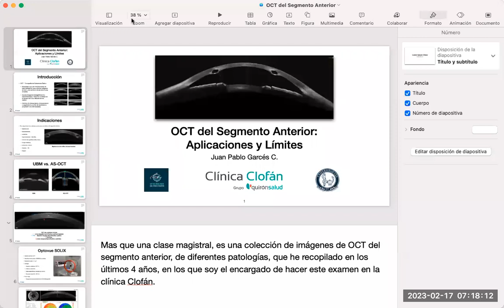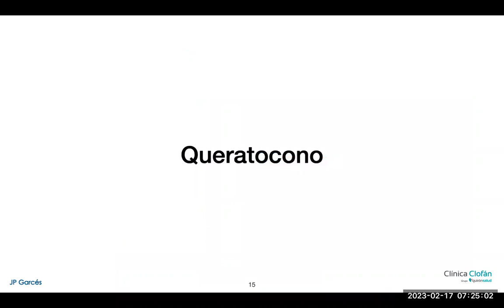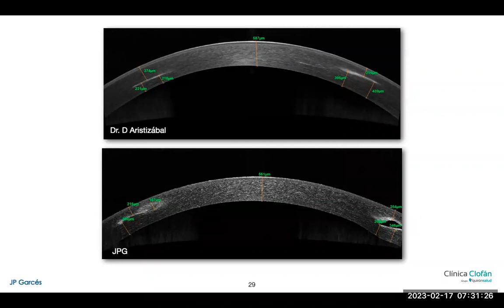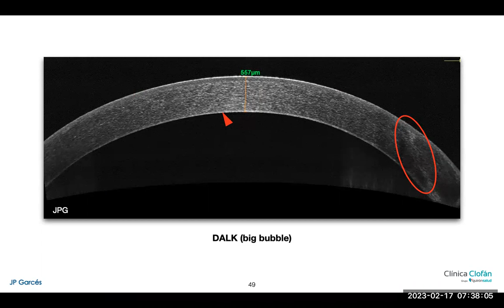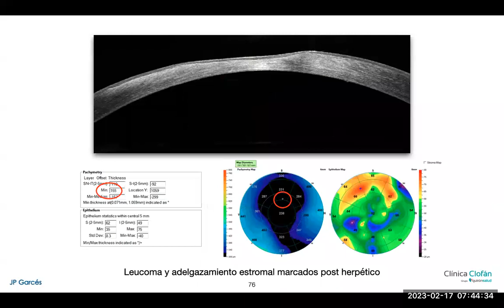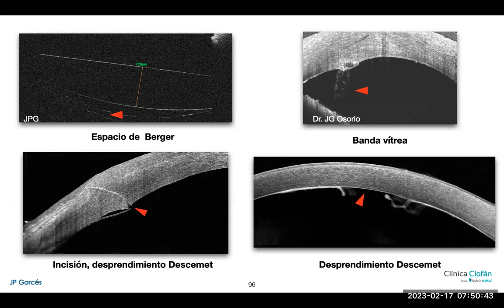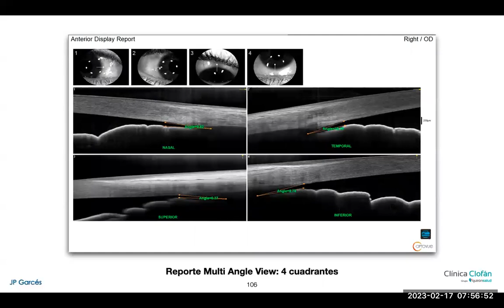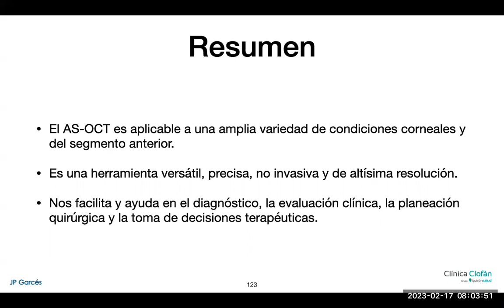OCT segmento anterior, Dr Pablo Garcés. 2023_02_17